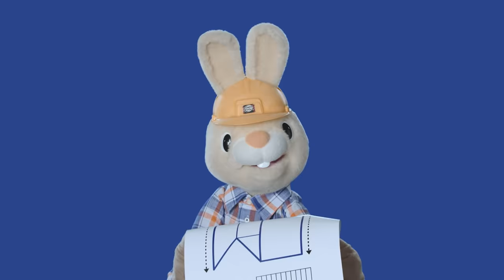Harry and Larry Pretend Play Airplane Pilot | Dress Up & Wonder Box | Learn First Words for Babies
Early Learning Videos with Harry The Bunny and Larry Cartoon. Educational Learning for Toddlers.